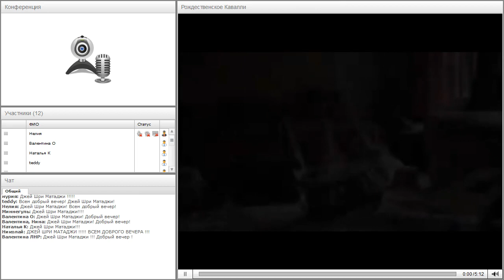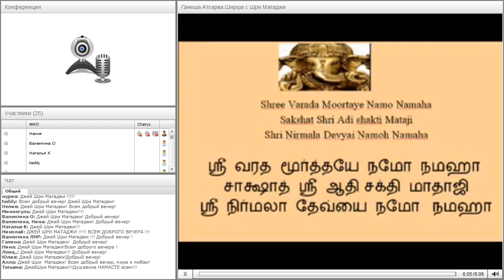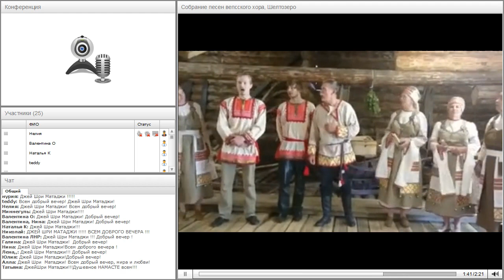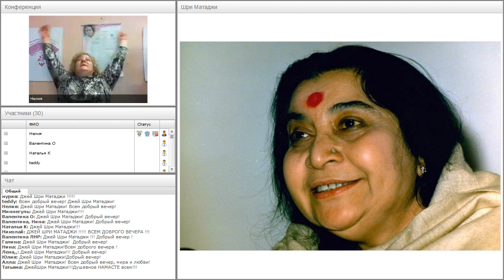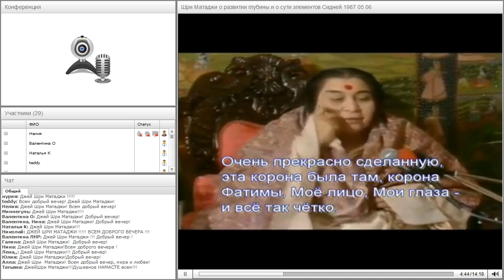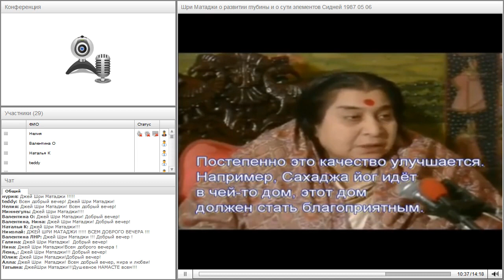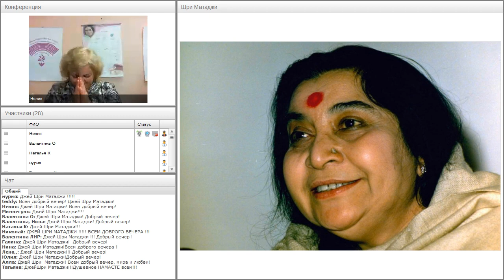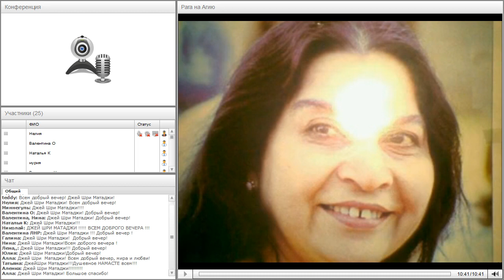103 вебинар "Знакомство со школой Сахаджа Йоги в Карелии".